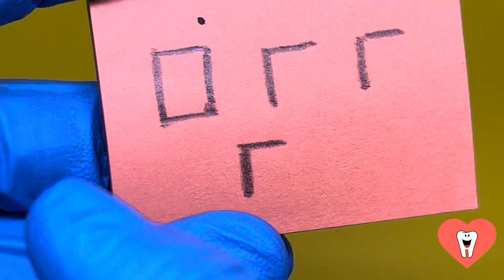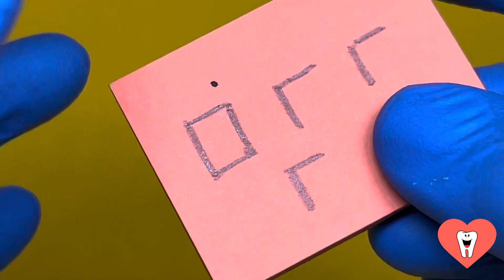COMO DA PRA VER QUE A VIDA ÚTIL DA LIMA ROTATÓRIA JÁ ERA!? - Endolovers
Quer receber outros conteúdos e oportunidades EXCLUSIVOS?

Clique no link abaixo e se cadastre na nossa ENDOLOVERS VIP List! É 100% gratuito: